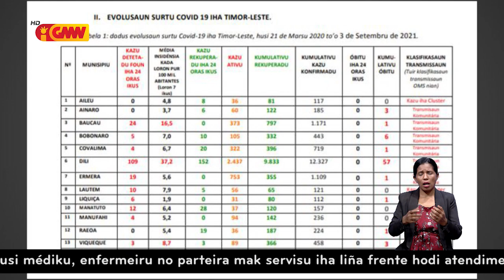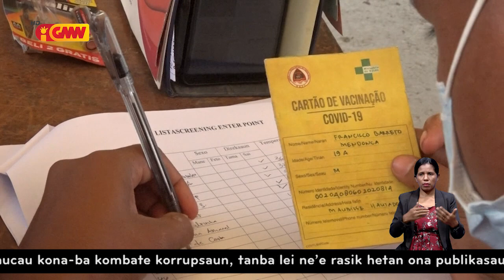Vasina Kompletu nafatin kumpri KOJ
Ministra Saúde (MS), Odete Maria Freitas Belo, klarifika, sidadaun sira ne’ebé simu ona vasina dala-rua, tenke kumpri KOJ, tanba variante Delta